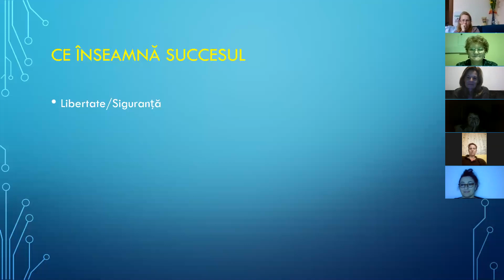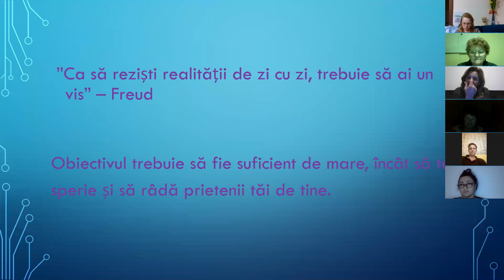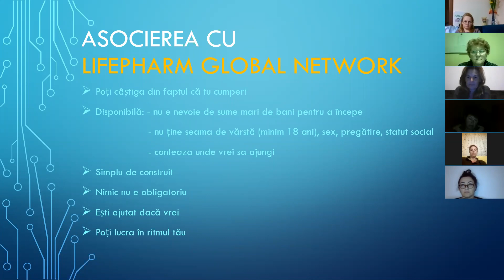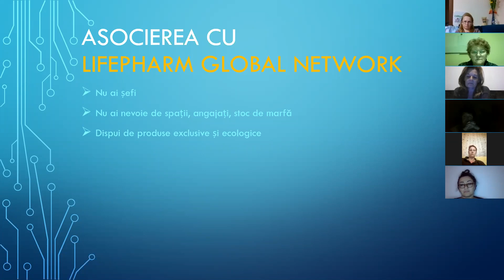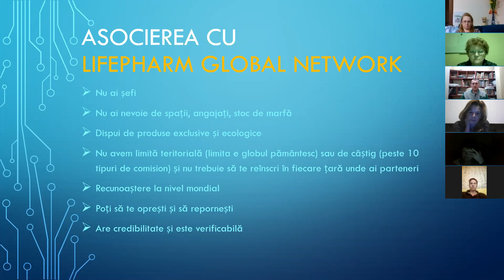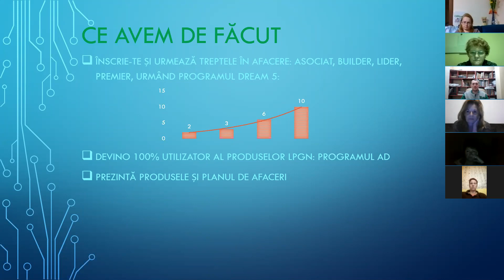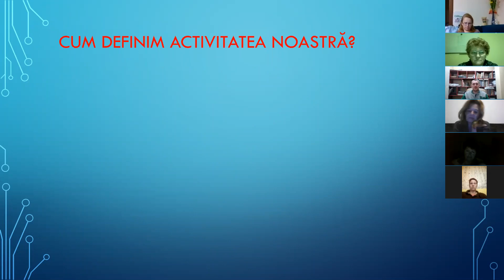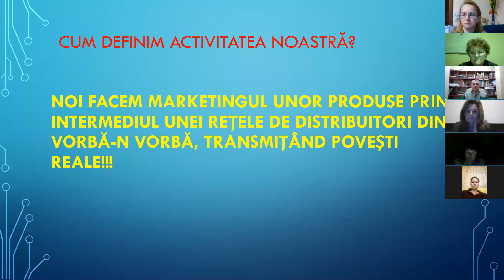Marian Ghiță - Realitatea în Network Marketing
Ce înseamnă să faci Network Marketing cu LifePharm... la modul cel mai practic.